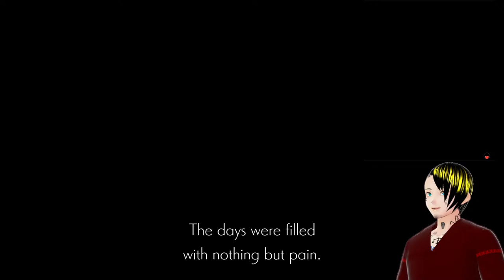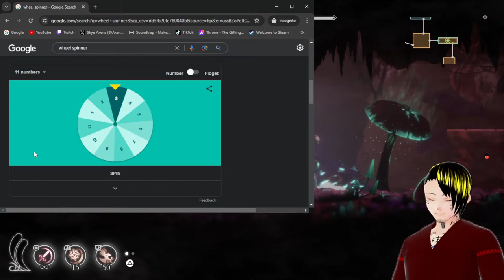The TRUE Endings - Ender Lilies: Quietus of the Knights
⛓ STREAM RULES ⛓
🔵 NO Politics/Fanatic Religion/Overly Sexual Comments/Sensitive Topics/Self-Promo
🔵 NO backseating or spoilers UNLESS I ask for help OR something NEVER gets explained
🔵 Feel free to pick on me, but don't purely be a jerk

Purifying the Knight Captain Julius, we made our way out of the castle, to a quiet area far to the East. There, we were met with memories of the White Priestess before us. In a last-ditch effort to save us, the ghostly remains purifies us... allowing us to be free of our duties and this place.
With Ending A obtained, it's time for us to go back down and purify the blight yet remaining - starting with Hoenir, Keeper of the Abyss and the Heretical duo Miriel and Faden.
Now, with most of, if not all of our traversal upgrades acquired... let's see if we can get the TRUE ending!

⛓ PUNISHMENT WHEEL ⛓
(1) 10 Pushups
(2) 20 Bicycle Kicks
(3) 10 Squats
(4) 30 Sec Plank
(5) 10 Bicep Reps
(6) Eat a Cookie
(7) 10 Jumping Jacks
(8) 10 Tricep Reps
(9) Minute of Wrist Curls
(10) Full Stretch
(11) Drink 7oz of Water

"ENDER LILIES is a dark fantasy 2D action RPG about unraveling the mysteries of a destroyed kingdom. On this sorrowful journey, encounter horrific enemies against whom a moment of inattention could be fatal. Overcome these hardships and seek the truth with the help of fallen knights."
- Live Wire, Adglobe, Binary Haze Interactive